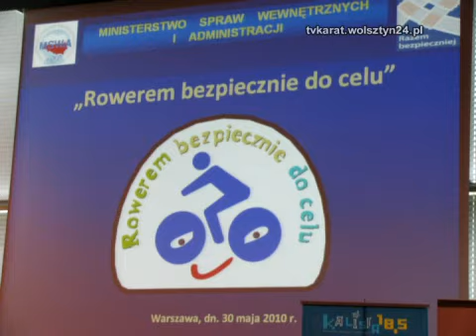XLIII Sesja Rady Miejskiej w Wolsztynie cz. 1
28 CZERWCA 2010 ROKU O GODZINIE 9.00 ODBYŁA SIĘ XLIII SESJA RADY MIEJSKIEJ W WOLSZTYNIE.